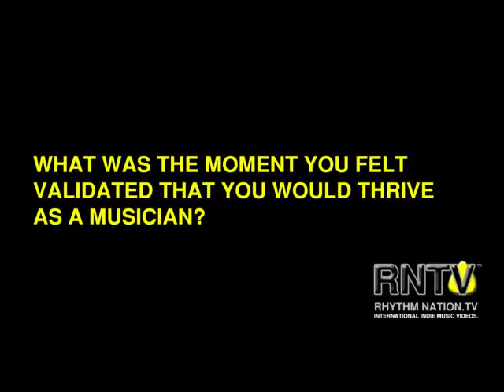Rhythm Nation TV | ZYGNEMA | Sidharth Kadadi | RNTV S1 E13 INTERVIEW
INTERVIEW - ZYGNEMA, Sidharth Kadadi, Guitarist and Songwriter

Rhythm Nation TV (RNTV) is Produced By: Tiger Media, division of Cran Organization Pvt. Ltd. based in Mumbai, Maharastra, India. Founder, CEO and Executive Producer, Rick Cran, moved to India in 2008.

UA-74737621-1